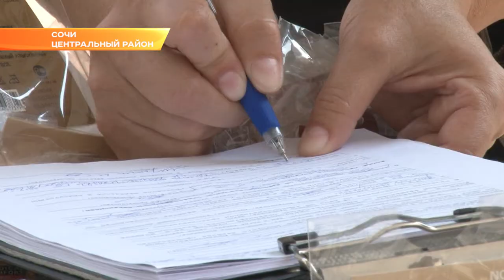Торговля на Донской в Сочи оказалась в поле зрения административных инспекторов